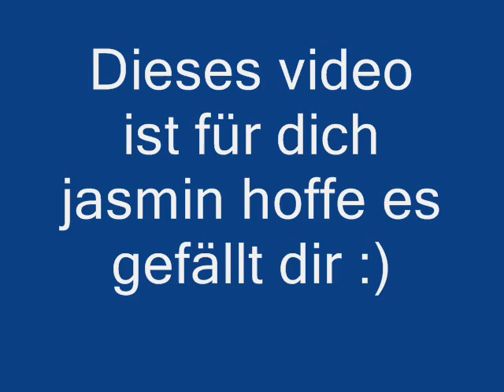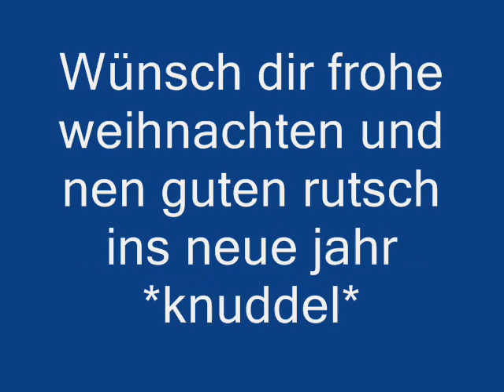Weihnachtsgeschenk für Jasmin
Frohe weihnachten Jasmin :)